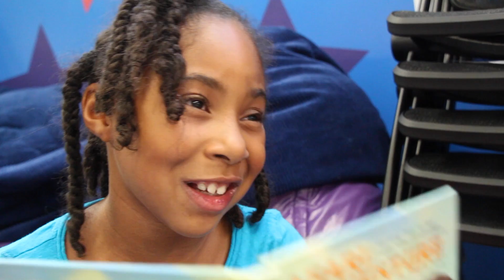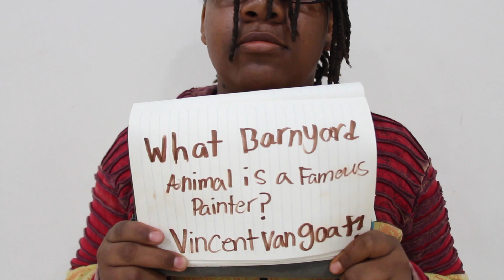Comedy Hour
The Police Activities League presents Comedy Hour!
The kids share their favorite funny jokes in sketch and standup.

songs: Ecossaise in E-flat, Aurea Carmina, Circus Tent and Golly Gee